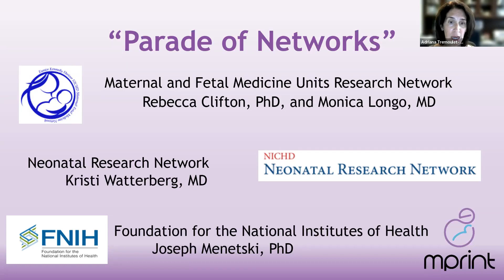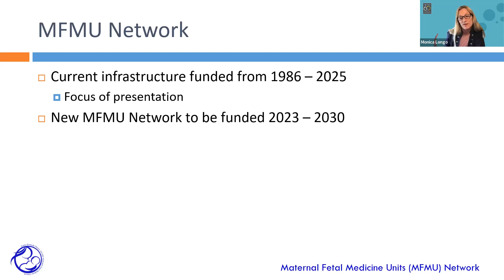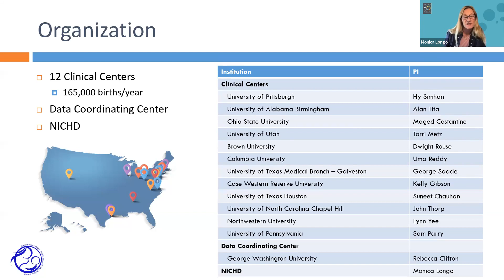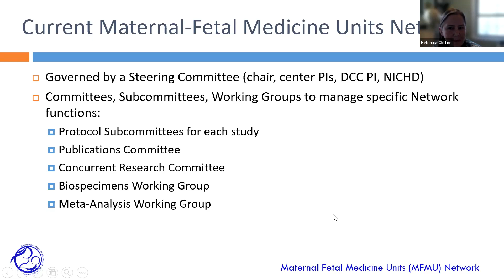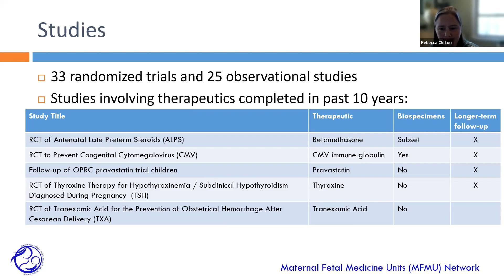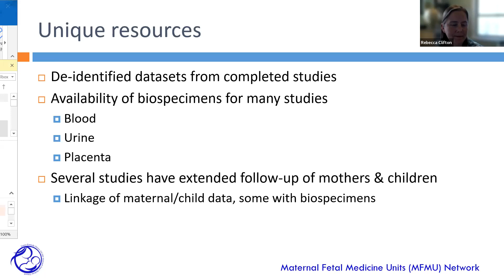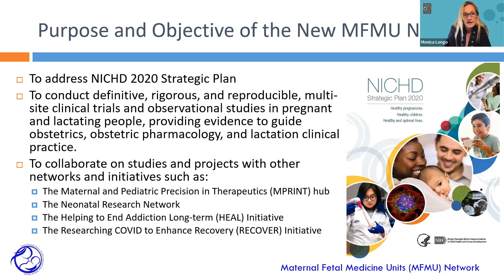Maternal and Fetal Medicine Units Network (MFMU)